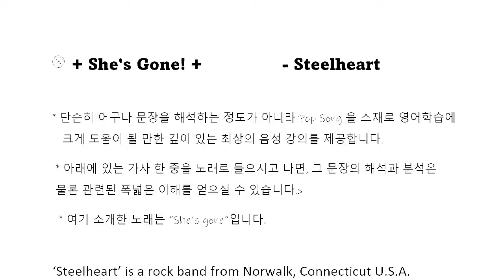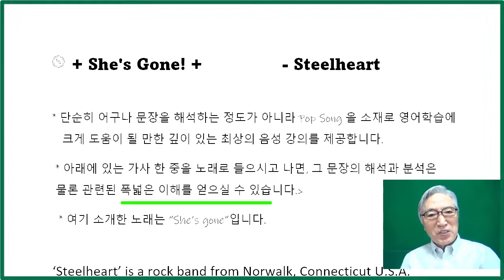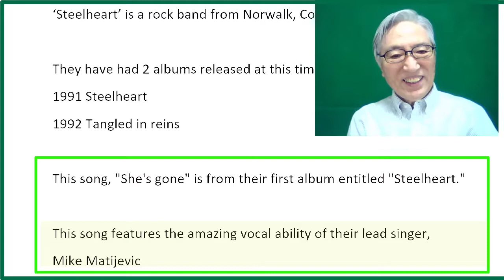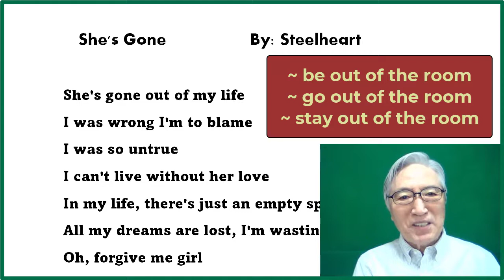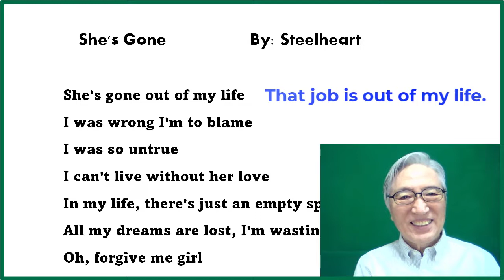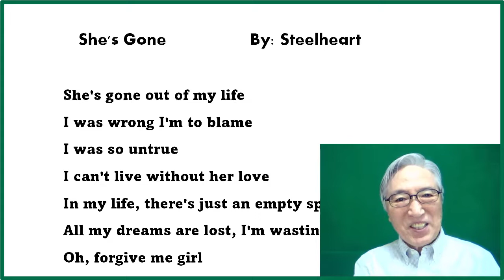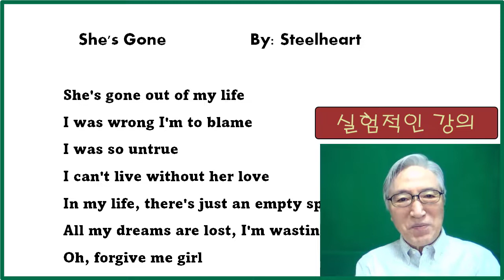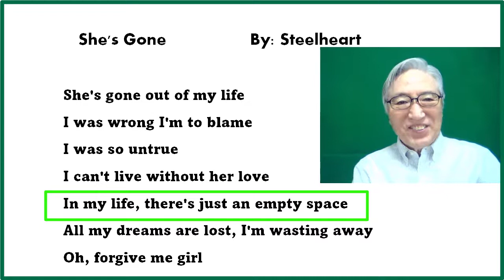Pop Song (2-1편) : 'She's gone'의 가사 공부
영어팝송 영어강의 EnglishPops : Pop Song 가사는 좋은 공부 자료가 됩니다. 수준의 영어강의를 오랜 강의경험에서 습득된 깊이있는 해설로, 상세하게 설명하여 학습자들에게 실용적인 도움을 주고자 성실하게 준비한 영어강의를 제공하고 있습니다.
I have taught English for about 40 years on different levels. I'd like all the listeners to get the most benefit from the lectures I've prepared for the students of English!